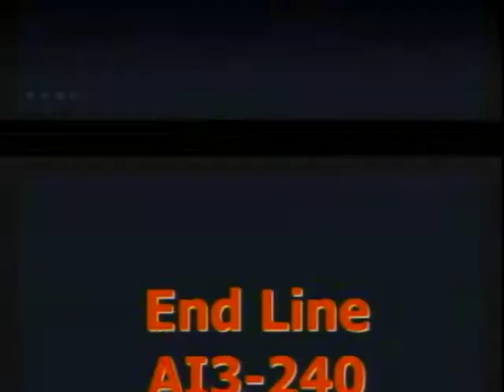a_14_ai3_15_240_forward.VOB